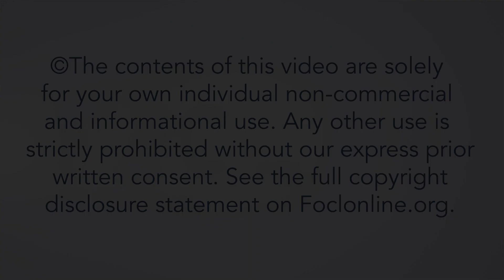What is the structure of Genesis? - Andy Hamilton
Andy Hamilton obtained a Master of Theology from Queen’s University Belfast through Belfast Bible College and a Doctor of Ministry degree in preaching at Gordon-Conwell Theological Seminary. He lives in the outskirts of Rome where he serves as Vice Principal of the Italian Evangelical Bible Institute. Here he answers questions related to his talk "Introduction to Genesis," given at the 2022 European Leadership Forum.

22INT10B3